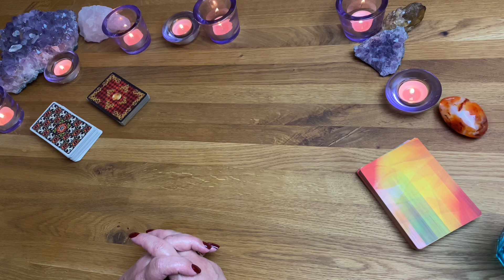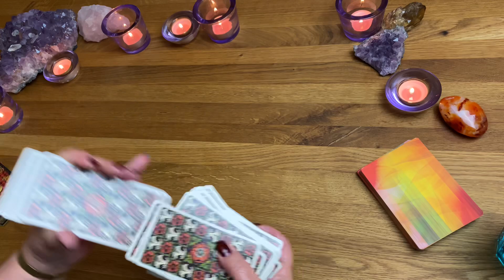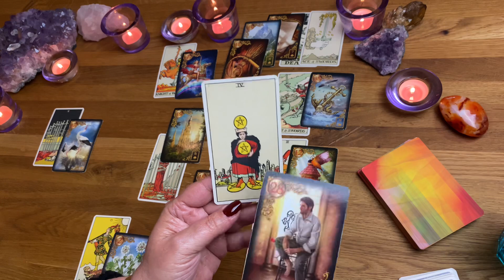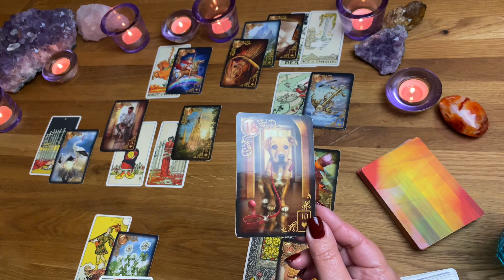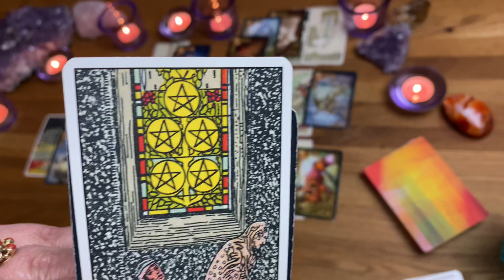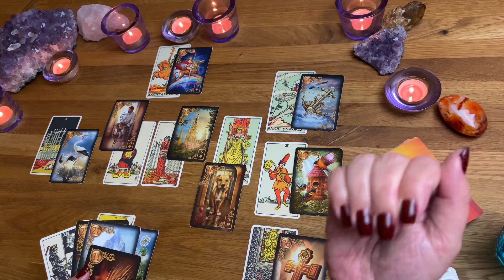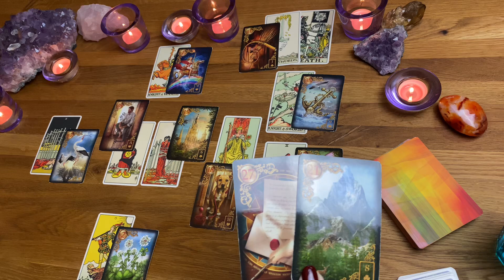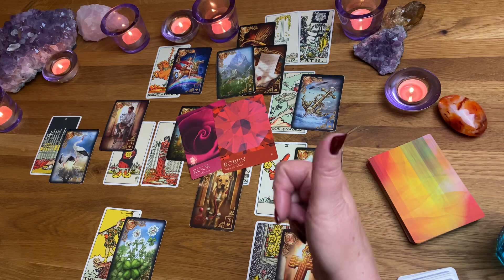Maagd: Trek Liefde aan, Grote transformerende vernieuwing, Perfectie achter je laten, Geld tegoed?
Uiteraard leest Mireille graag jouw reactie op haar video’s en een duim omhoog  achterlaten is een grote waardering!
Meer info voor een persoonlijk consult van Mireille?

🎁Cadeau van Mireille geven? Stuur Mireille een whats app (nummer staat op de website) en zij maakt een persoonlijke video boodschap voor de ontvanger namens jou. In deze video boodschap kun je een persoonlijke noot meegeven aan Mireille en legt Mireille de ontvanger uit hoe hij of zij haar reading in ontvangst kan nemen. Of bestel een video-cadeaubon.

Intellectueel eigendom / © Copyright:
Niets van deze video-content mag worden overgenomen, ‘geleend’ of worden gekopieerd, zonder vooraf uitdrukkelijke schriftelijke toestemming van M.M.W.van Rijn – Medium Mireille/®Puur Medium van ©Mireille Online Het auteursrecht en merkrecht van ®Puur Medium van ©Mireille Online behoort toe aan ®Puur Medium van ©Mireille Online. Op grond van Merkrecht,  Auteurswet en andere intellectuele wet- en regelgeving.

Aansprakelijkheid:
Medium Mireille van  ©Mireille Online is gevrijwaard van aanspraken door derden. Er kunnen geen rechten aan de videoreadings (of andere spirituele dienstverlening) van Mireille online worden ontleend. De algemene video reading impliceert paranormale en spirituele ingevingen en u verkiest zelf hoeveel waarde u aan de gegeven inzichten en adviezen hechter wat u ermee verkiest te doen.

Medium Mireille ©Mireille Online zal geen schadevergoeding uitkeren naar aanleiding van gegeven adviezen of ‘toekomstvoorspellingen’. U blijft zoals hierboven ook beschreven staat, te allen tijde zelf verantwoordelijk voor uw keuzes en uw eigen leven.

Huisarts / specialist
Er wordt te allen tijde geadviseerd een (huis)arts of specialist te consulteren. Mireille zal u nooit adviseren een huisarts/specialist of psycholoog/psychiater buiten te sluiten.
Medium Mireille van ©Mireille Online verstrekken geen medische adviezen.
Mireille Online gaat er van uit dat u zelf zo verstandig bent om nooit bepaalde zaken zonder (huis)arts of andere specialist te beslissen of deze buiten te sluiten en verzoeken u dringend dit ook niet te doen. Doet u dit wel, dan bent u zelf verantwoordelijk voor uw keuze.

Vriendelijk dank voor uw aandacht!
Mireille van Rijn
te Pijnacker
K.v.Knr.:60431423